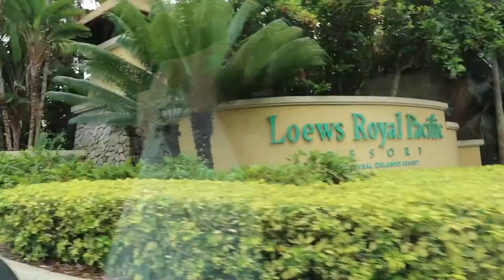Day 10 pt 2 - Lowes Royal Pacific, Universal & Cowfish | Universal Studios | Florida 2018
Disney, Disney world, Orlando, Florida, Magic Kingdom, Castle, California Grill, Wedding Anniversary, Holidays, Travel, Vlogger, Travel Vlogger